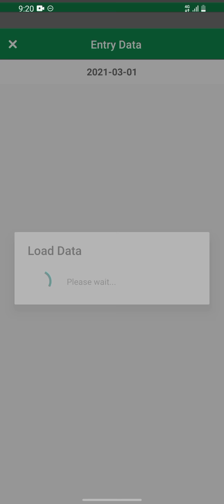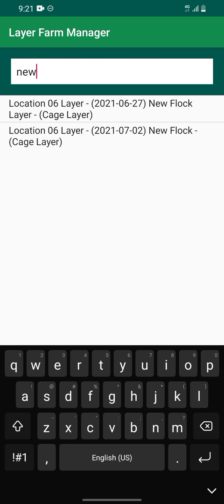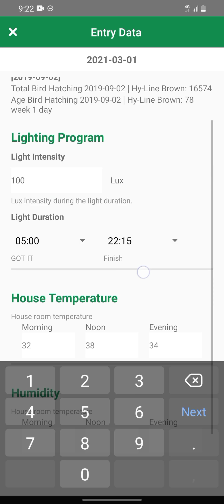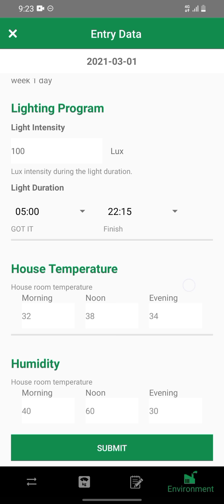How to Recording (Layer Farm Manager Apps)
Layer Farm Manager is a poultry management software to monitor commercial egg production performance. Layer Farm Manager provides a comprehensive analysist egg production performance against breeding standard and among the other farms.